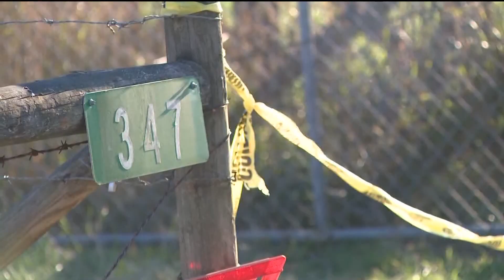Grandmother of twins killed in house fire devastated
A grandmother is devastated after the loss of her twin grandchildren, killed during a house fire in Pike County, just a day after their first birthday.

11Alive is Where Atlanta Speaks. We believe that news shouldn’t be a one-way conversation, but a dialogue with you. Join in, share your thoughts and connect with new perspectives.